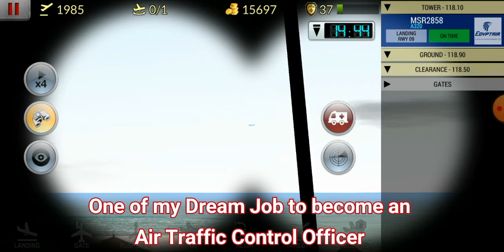The Best Game play | Air Traffic Control Tower A319 to A380 B737 B787-800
Editor's Note: This game is dedicated to all Air Traffic Controllers deservedly called "Guardian Angels" because of them in each working day, watches over the lives of thousands of people, making sure they arrived safely to their destinations.